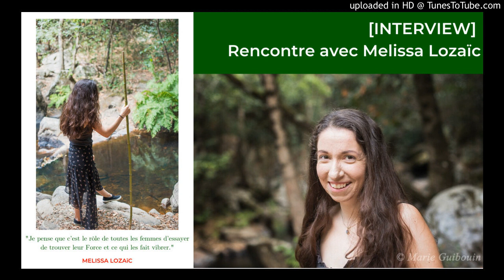[ITW] Rencontre avec Mélissa Lozaïc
- Compte Instagram de Mélissa, en chemin de guérison par la thérapie fréquentielle et le naturel

EDIT du 8 juin 2020 : je suis passée sur la plate-forme française Tipeee.